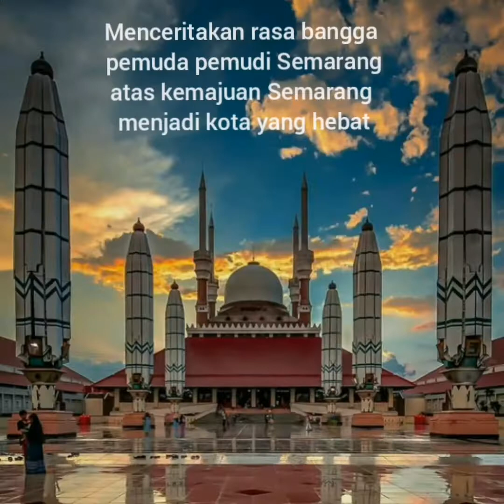SOETRADAFEST 2020: A-0005 "Tari Semarang Hebat"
Tari Semarang Hebat ciptaan Ardiansah Sengkut Kartaredjawangsa